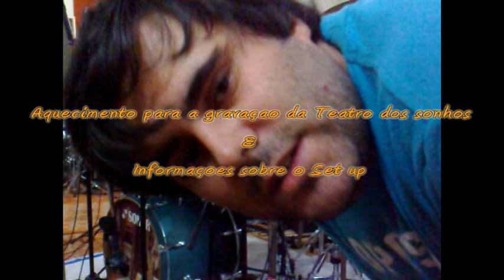Aquecimento antes da gravação da Teatro dos Sonhos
Galera nada muito fashion somente uma gravação com meu celular de um aquecimento que eu fiz antes de gravar a música Teatro dos Sonhos!!!
Fiz uma improvisação em cima de um groove básico.
Guys nothing too fashion, it's only a recording I made with my cellphone, just warming up before recording the Teatro dos Sonhos song from my band Mengroove.
I made this improv session with a basic 4/4 groove.